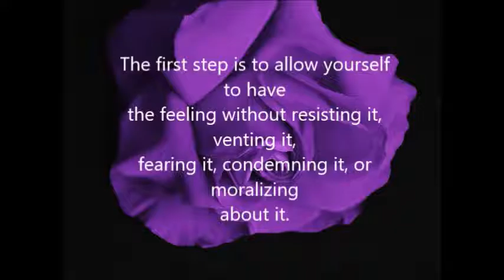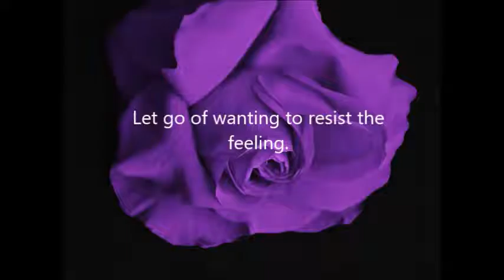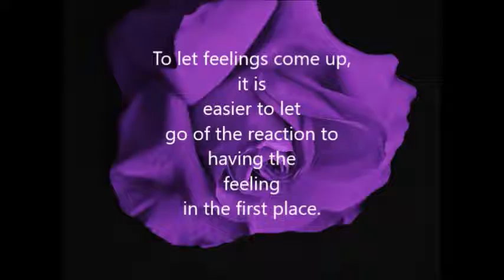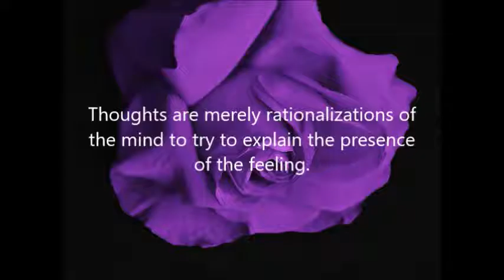Letting Go & Letting Be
LOVE: Letting thoughts go & Letting feelings be.

Our overthinking strengthens the feeling/emotion.

1- So we suspending thinking about the feeling/emotion long enough to allow the feeling/emotion to be fully expressed.

2- Then we can reflect/think on the feeling/emotion to understand it.

LOVE
I am finding my Love, has been covered over by many, fears. Fears I was not aware of.

Working with the book - Letting Go by David R. Hawkins is allowing my Love to shine through more often.

Respectfully, Ross